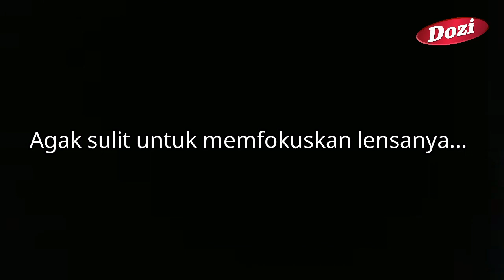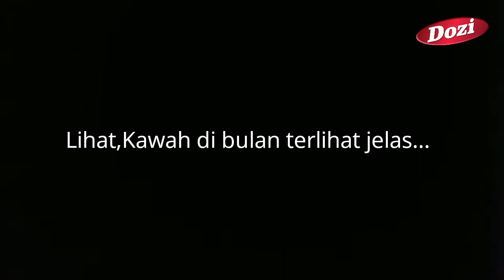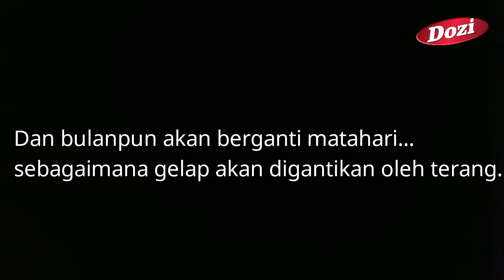MENCARI ASTRONOT DI BULAN ??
Bersama Dozi mari kita cari Astronot di bulan.